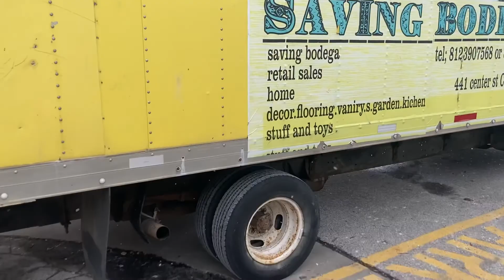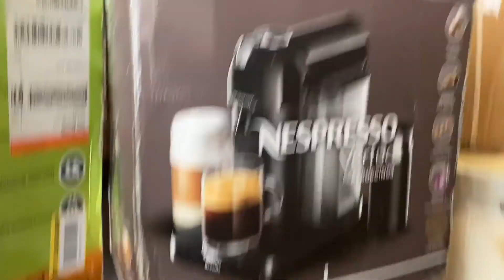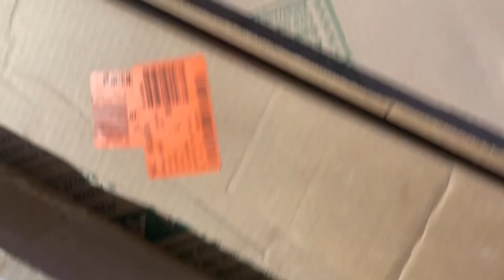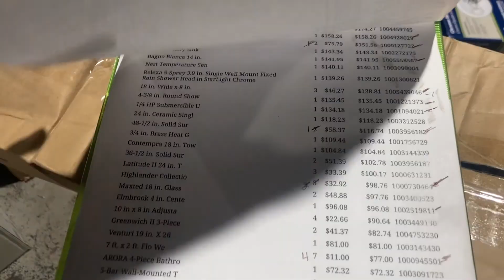Vlog #7 Flipping Amazon Pallets on eBay!! (Client interaction!!)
What’s up mi familia! Welcome to another vlog. Thank you for joining my journey to success! I’ll be showing how how I flip pallets and flip goodwill clothes! We buy Amazon return pallets and make a living just selling return items! There’s many ways to make money out here and this is my way! Join the journey and start working for yourself too!!